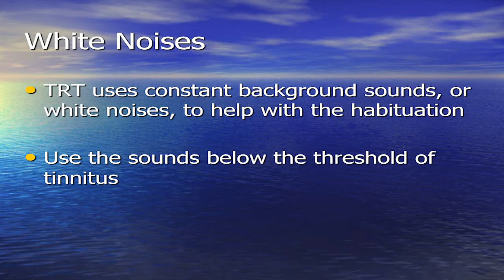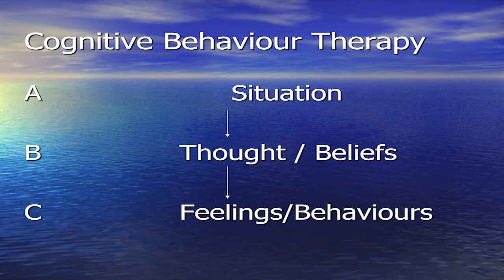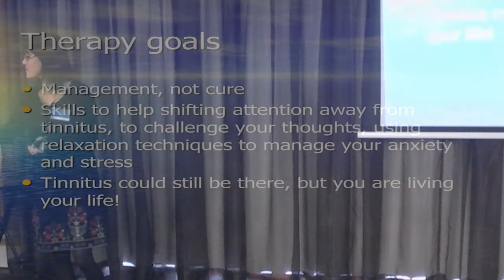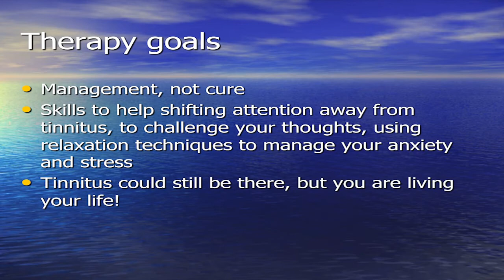The Sound of Tinnitus , or 'ringing ears' Part Two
There is no cure for tinnitus, but there is Tinnitus Retraining Therapy (TRT) which takes management approach; teaching you to live with your tinnitus .
The goal of the TRT is habituation to tinnitus. TRT uses constant background sounds to help with habituation.